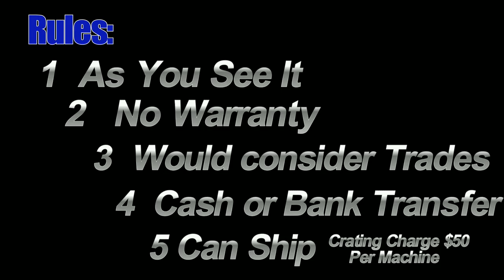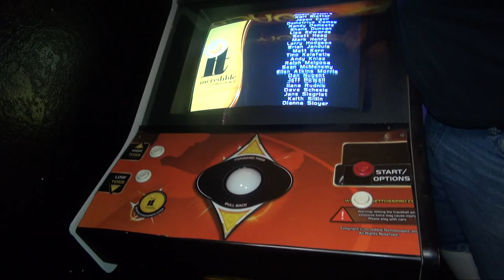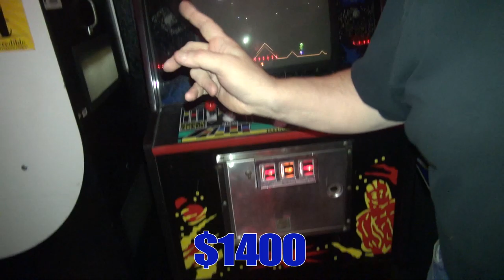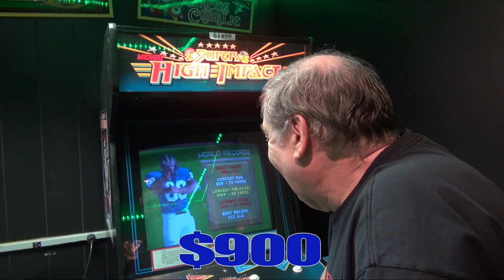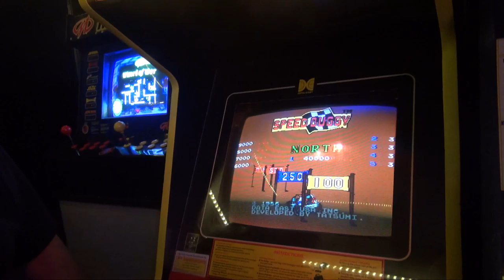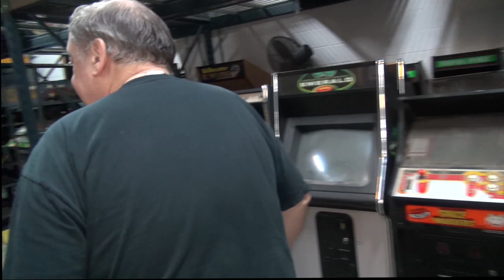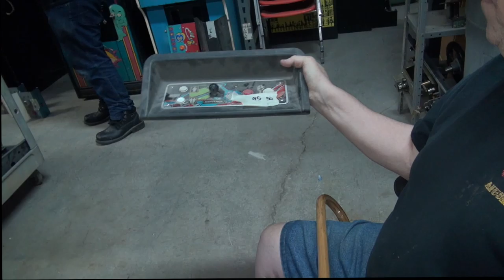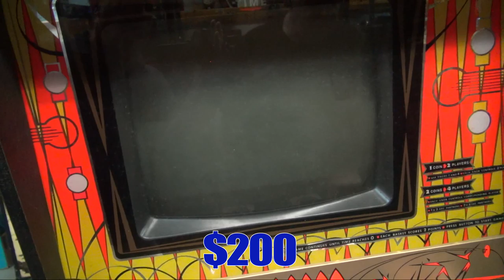#1501 BARGAIN BASEMENT #24-Dozens of Discounted Pinball & Arcade Games!--TNT Amusements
BARGAIN BASEMENT #24 is here!  Todd and Rob Tuckey walk through the showrooms and warehouse  and have discounted 58 Arcade Video Games, Pinball Machines Arcade Control Panels and Pinball Playfields in our 24th Bargain Basement Video!  Enjoy these savings by buying machines AS IS--you do the extra work and save the extra money!   Shipping is available too!
Here's a DEAL!   Buy 3 or more games and get FREE CRATING.  If you are picking up then we will deduct $50 off the price of each machine.  Buy TEN or more games and enjoy the $50 discount, PLUS another $300 off the final total!
      Even though machines are sold as is, we can offer service at our regular prices if you need it!  We also will consider trades too!  Below, is a list of what we have available, the minute mark they appear so you can click and go right to that machine, and the price!
METEOR Pinball Package 1:37 $350 SOLD
SORCEROR Pinball 4:30 $300 SOLD
PLAYBOY Pinball 8:15 $450--SOLD
BAGS Video Game 10:49 $900  SOLD
WRESTLEFEST Video Game 11:47 $1800  SOLD
DEFENDER Video Game 12:15  $1400  SOLD
PENNANT FEVER Pitch and Bat 13:05 $2000  SOLD
SPECIAL FORCE Pinball 13:09 $2200  SOLD
ALIEN POKER Pinball 13:50 $2200 SOLD
LASER CUE Pinball 14:05 $1800  SOLD
OFF ROAD CHALLENGE Cockpit Driving Game 14:38 $1200  SOLD
SHAQ ATTAQ Pinball 15:08 $2800 SOLD
4 in 1 Wall Game (you get two) 17:00 $3000
STRATA BOWLING Video Game $800 SOLD
ROBOTRON Video Game 17:43 $2800 SOLD
OPERATION WOLF Video Game 18:15 $1200  SOLD
SUPER HIGH IMPACT FOOTBALL Video Game 19:29 $900  SOLD
CARIBBEAN CRUISE Cocktail Pinball Machine 19"47 $1800  SOLD
FISHERMAN'S BAIT Video Game 20:36 $800  SOLD
MEGATOUCH Countertop Video Games w/ LCD Monitor 21:16 $600 each ---one SOLD
FROGGER Video Game 21:45 $1000 SOLD
BOUNTY HUNTER Pinball Machine 23:06 $2000 SOLD
GYRUSS Video Game-Restored  23:45 $1800  SOLD
SPEED BUGGY Driving Video Game 24:08 $800  SOLD
MIDWAY CLASSICS Countertop Video Game 24:40 $400  SOLD
RIPLEY'S BELIEVE IT OR NOT Pinball 25:06 SOLD
THE GAMES Pinball 25:31 $2000 SOLD
WHITEWATER Pinball 25:51 $5000 SOLD
Playfields starting at 27:05 HOLLYWOOD HEAT $200 SOLD, GETAWAY $100--SOLD, PENNANT FEVER $50 and WORLD CUP $200.  all SOLD
STARGATE Video Game 28:11 $1200
CHANGE MACHINE 28:49 $50 SOLD
MOON CRESTA Cocktail Video Game 29:17 $700  SOLD
CONTROL PANELS Start at 21:30:
#4 and #5 SEGA RALLY Cockpit $100 each
#7 STREET FOOTBALL $125
#8 NAME THAT TUNE $75
#9 MINI GOLF $125
#11 STERN panel $15
#12 6 Button Game $15 SOLD
#13 RASTAN on Defender $15 SOLD
#16 RELIEF PITCHER $75
#20 GOLF on Pacman panel $10
#21 SUPER PACMAN $50
#17 ASTEROIDS DELUXE Cabaret $250 SOLD
#25 ICE COLD BEER $200 SOLD
#26 ICE COLD BEER $250 SOLD
#35 MILLIPEDE $85
#36 MILLIPEDE $50
RPM Video Game 34:03 $1200 SOLD
ATARI PINBALL MACHINE PACKAGE-6 games 34:30 $3000 SOLD
 MORE CONTROL PANELS 35:50
#41 STARGATE $75 SOLD
#45 SPY HUNTER $150
#49 SPY HUNTER $300
#51 SPY HUNTER $325
#52 SPY HUNTER $325
#57 720 $450
#63 TOP SPEED $100 SOLD
#69 Cockpit Driver $75
63a INDY HEAT $150
63b INDY HEAT $150
#70 SUPER HANG ON $175
#74 TEMPEST $100
#73 TEMPEST $125
#76 TEMPEST $85
#78 TEMPEST $75
#77 TEMPEST $125
#81 ROAD BLASTERS $75
#80 ROAD BL:ASTERS $150
#79 ROAD BLASTERS $125
#83 ROAD BLASTERS $150
#82 ROAD BLASTERS $175
#68 APB $200
#71 SURF PLANET $100
#72 TURBO COCKPIT $150
#96 Bally TETRIS Cocktail-$20 each  SOLD
#95 DECO cocktail $50
#94 DONKEY KONG Cocktail $50  SOLD
#98 and #99-ARKANOID complete cocktail panels $75 each
#100 DECO cocktail $50
#90 PUNCHOUT $40
STEEL TALONS $225
#92 Sega BASKETBALL $50 SOLD
SMOKIN TOKEN Game 43:00 $100  SOLD
POLE POSITION monitor bezels--$20 each
CHERRY MASTER tabletop 44:10 $200  SOLD
CHERRY MASTER tabletop #2 $150...or both for $300  SOLD
TV BASKETBALL 45:06 $200 SOLD
EIGHT BALL Pinball 46:00 $300 SOLD

We can also TRADE too...we can ship anywhere in the world...there would be a $50 crating charge per machine...but discount if you get multiple machines!

Also Buy DVD's and T Shirts right from our Store on the website!